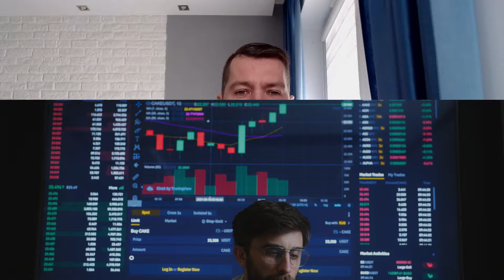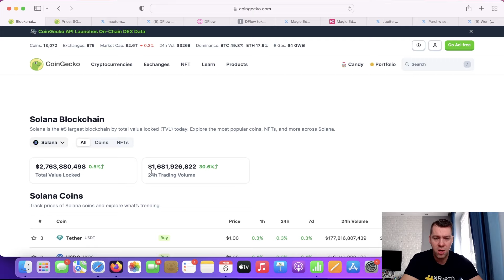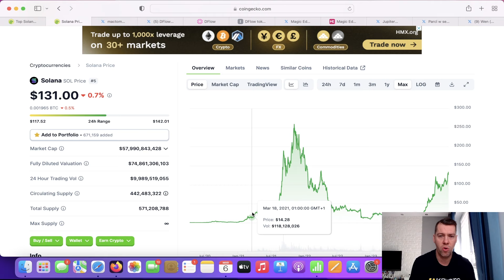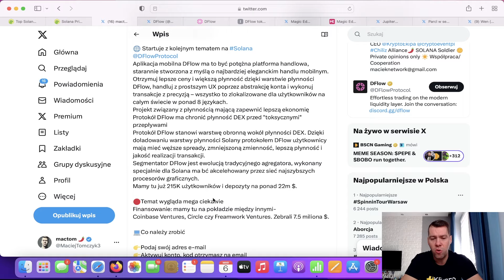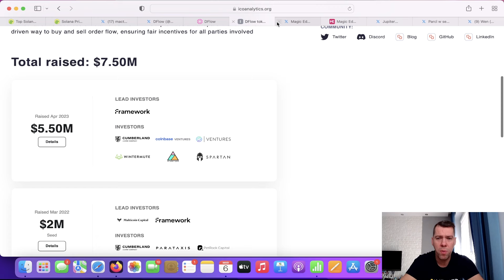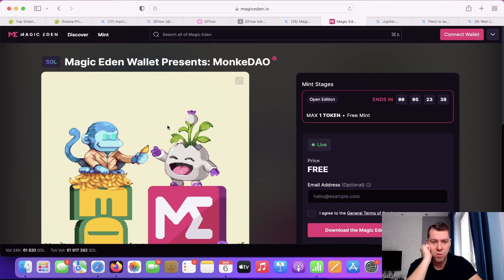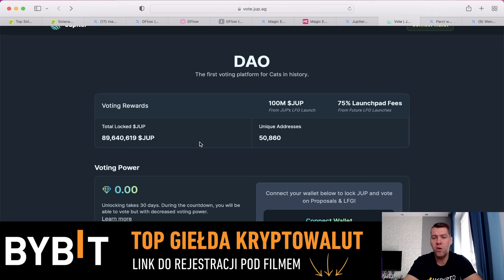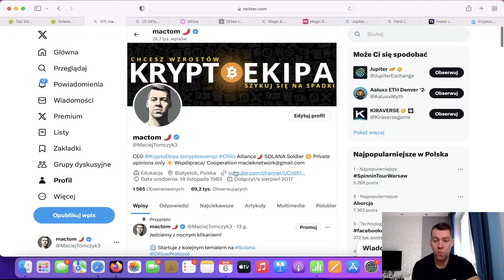Solana Airdropy! Miliony do rozdania! Testujemy nowe tematy! Jupiter Launchpad!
✔ Ekosystem Solana rozpędzony!
✔ Nowy temat pod airdrop! Coinbase + CIRCLE na pokładzie
✔ MagicEden wallet i free mint
✔ 3 runda w PARCL
✔ Jupiter Launchpad + stake JUP

🔥 Dołącz do dFlow
Ref kod 66SOZS, PAIZZJ, YCH61C